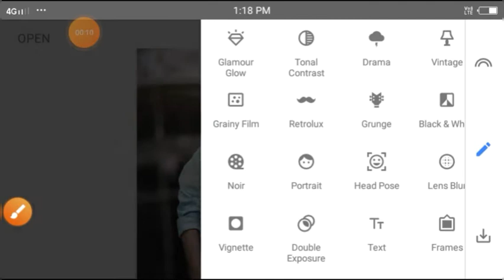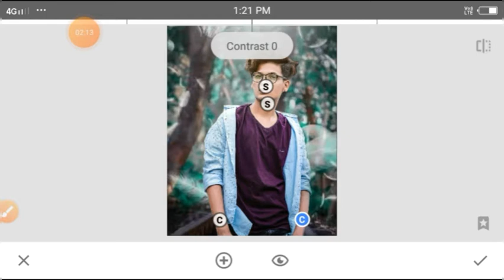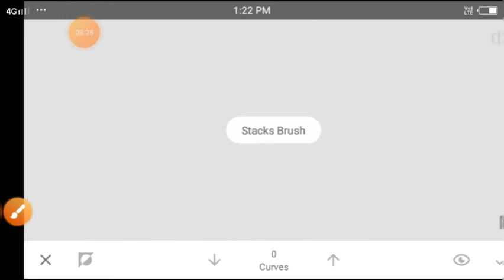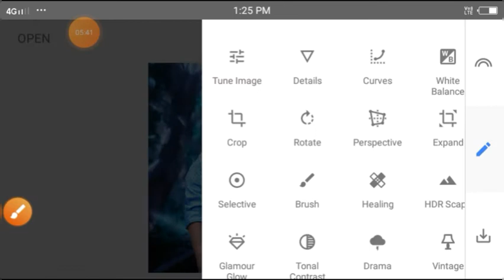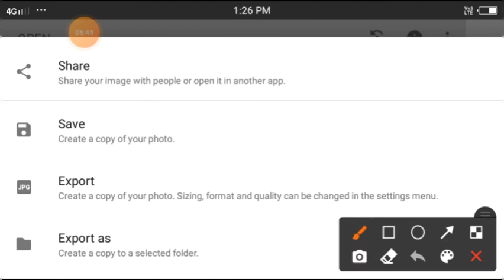Snapseed blue background photo editing | Background change photo editing in snapseed | WR EDITOR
photo editing
snapseed se photo kaise editing kore
snapseed background change kaise koren
background change photo editing
background change photo editing in snapseed
wr editor photo editing